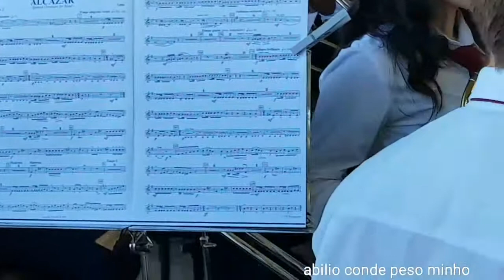Banda Carvalheira Gerês Braga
ABILIO CONDE PESO MINHO PORTUGAL